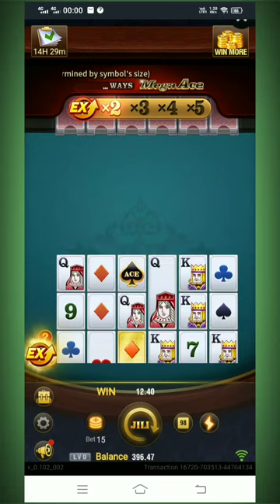MEGA ACE - JILI - may pang chicken nanaman.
Mega Ace JILI 1asiabet.Naka bili na naman ng chicken.

Mapagpalang araw po sa inyong lahat mga Lodi!

xxxtremeRoulette|MegaBall